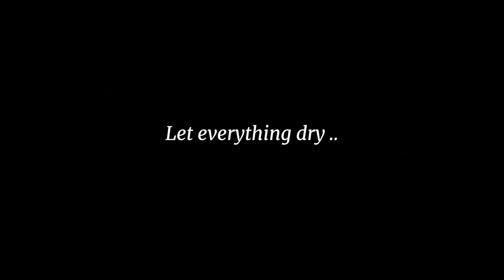Pugs 'Help' In The Garden ..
We've spent the past few days in the garden working hard .. well .. one of us has, everyone else has just been having lots of fun!

This is just phase 1 of the garden makeover, phase 2 will happen when we're allowed to leave the house again and get all the other things we need, plants were the only thing that was available for delivery! So we will lay the patio properly once we can buy concrete again :)

Licence;